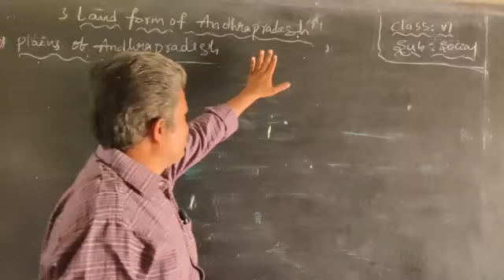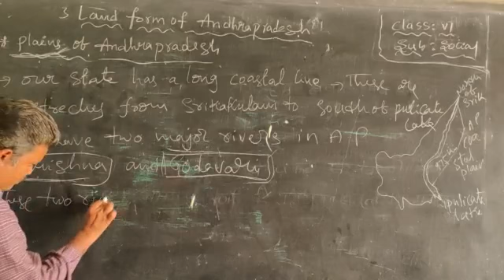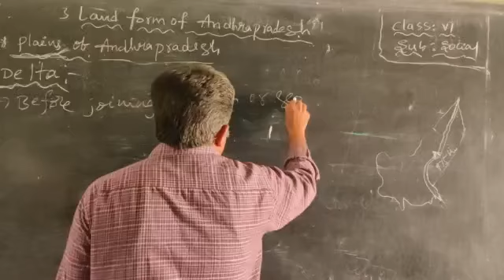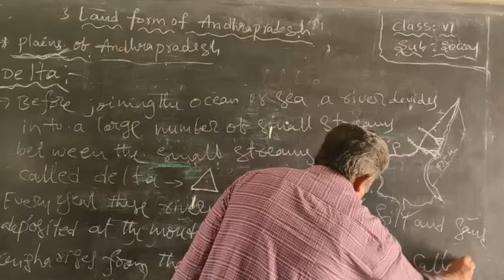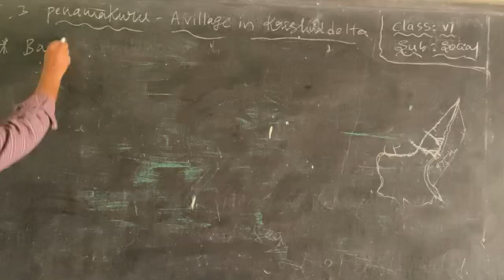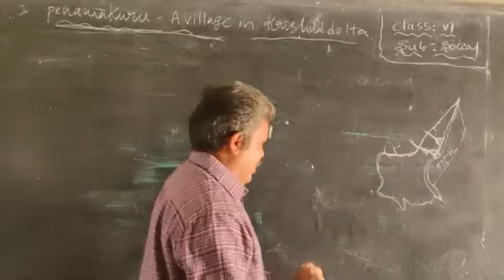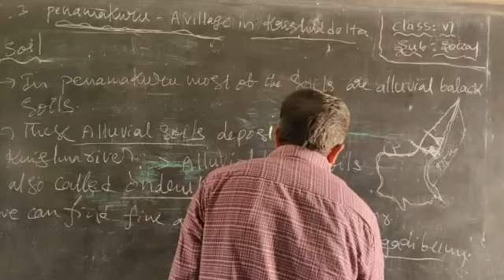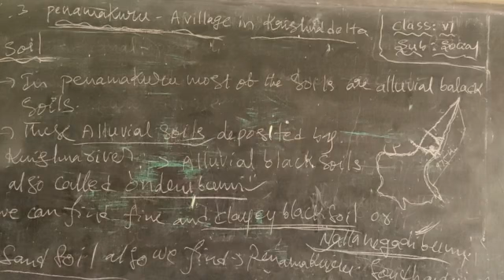6 th class social 3rd lesson (part-2) by " G.Subba Rao"